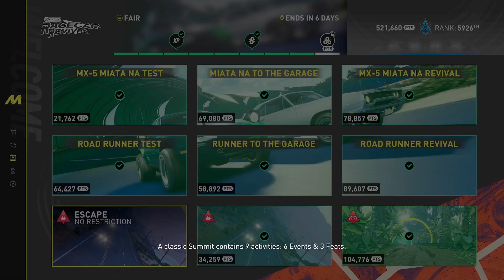Forsberg Racecar Revival Do Over: Waiahole Forest Escape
Welp. Here is Sergeant Stensland's Attempt at doing over the specific skill stunt for this week's Motorfest Summit. How did she do? Well, you're gonna have to watch this video to find out.